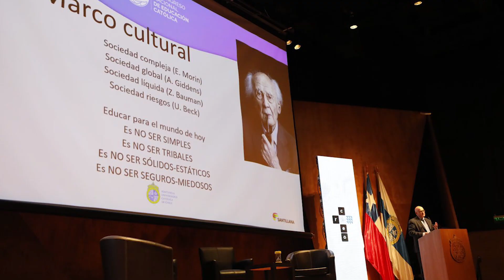Congreso Nacional de Educación Católica